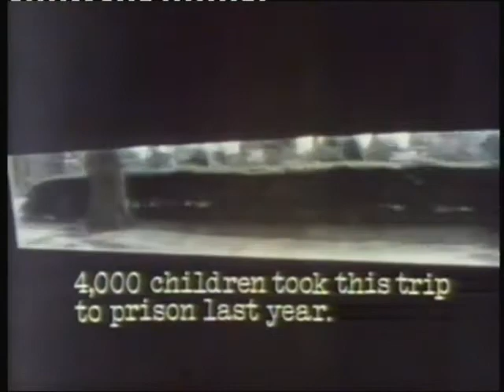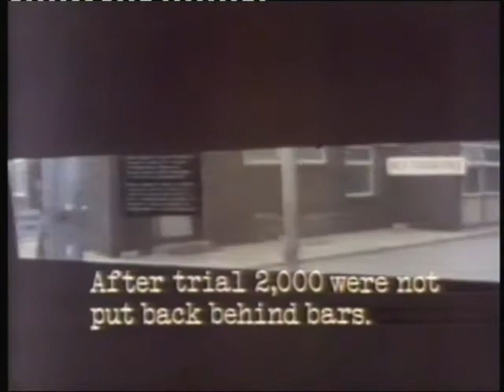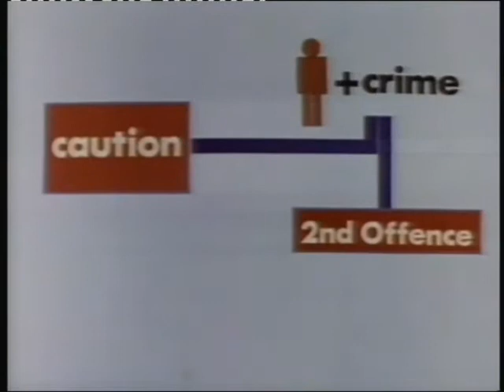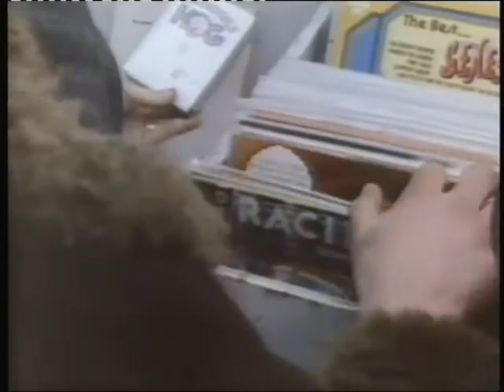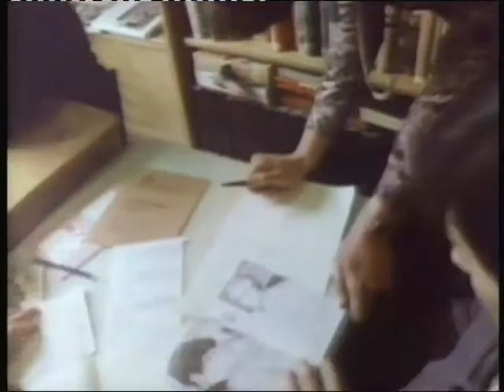World In Action - The Prison Children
1977 episode of World In Action focusing on the problem of young offenders who are so far beyond control that they have to be sent to remand centres while awaiting trial, includes interview with Robert Kilroy-Silk, and a cameo from Ray Burdis.
Originally broadcast on Monday 25th April 1977